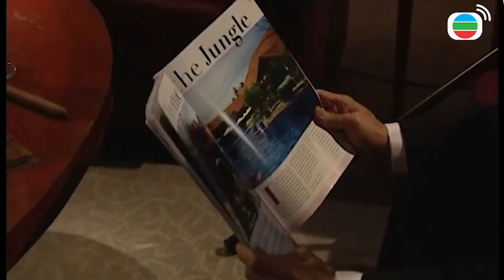Tòa Án Lương Tâm -Law Bá cùng Tư Khổ phát hiện bằng chứng mới